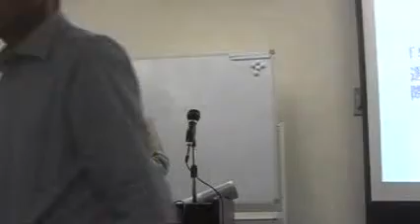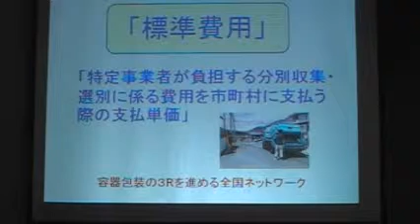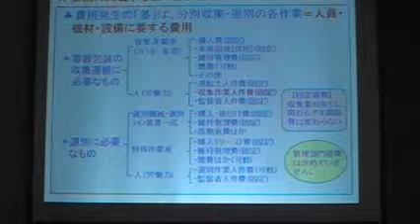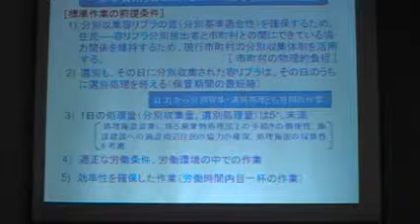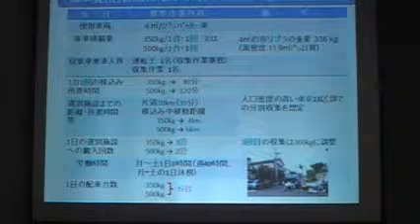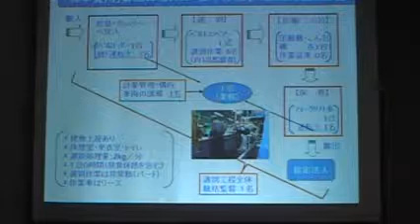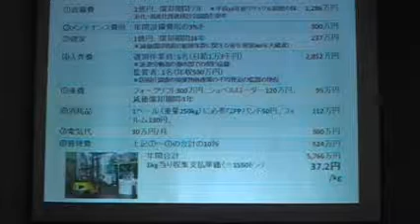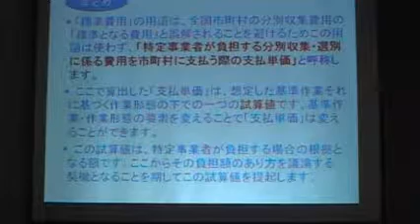庄司元環境文明21標準費用の調査報告 20141206 3Ｒ全国ﾈｯﾄ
●12月6日(土)プラスチックリサイクルのあり方学習講演会　東京
【日　時】2014年12月6日(土)13:00～17:00
【会　場】平河町KDビル3階（千代田区平河町2-16-9）永田町駅4番出口歩2分
【第1部】 　学習会　・講師　　倉阪秀史（千葉大学教授）　本田大作（㈱レノバ取締役）、
山川肇（京都府立大学准教授）、ごみ発電事業者（依頼中　・ゲスト　関連省庁（依頼中）
【第2部】　報告会　　・基準費用調査報告　・千葉大学マイボトルモデル事業報告
【主　催】　容器包装の３Ｒを進める全国ネットワーク　　【資料代】　500円